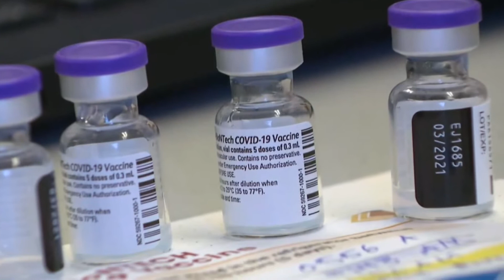Effectiveness Of Vaccine Wears Off After 6 Months